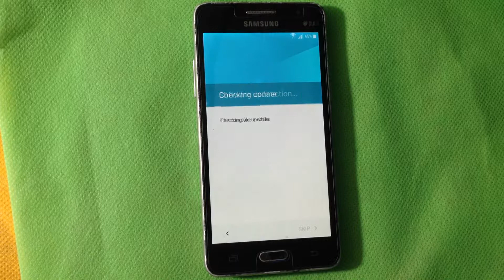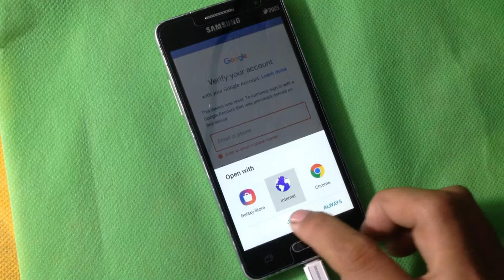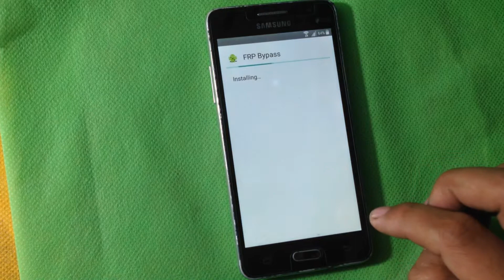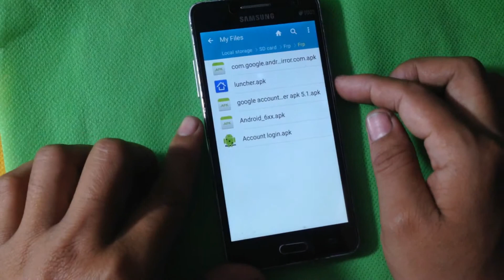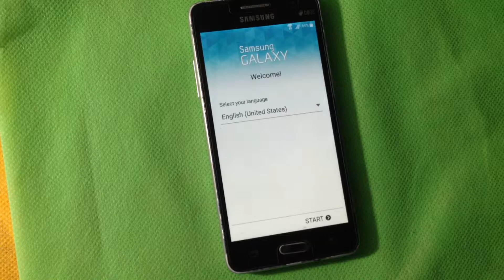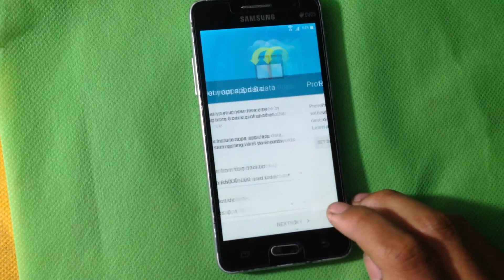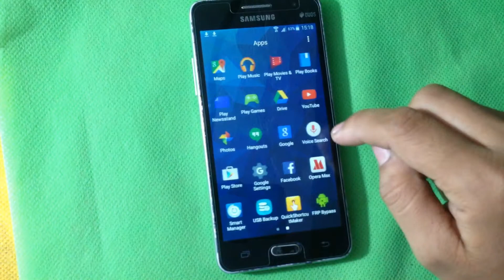Samsung Galaxy Grand Prime Google Account Bypass